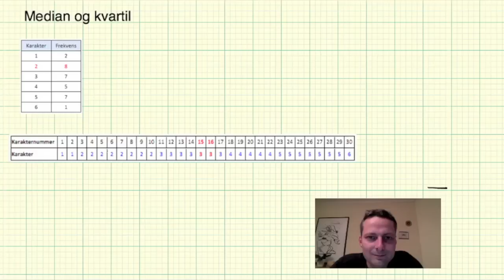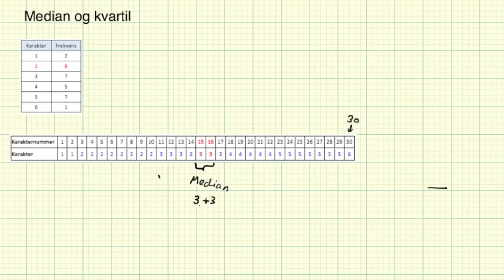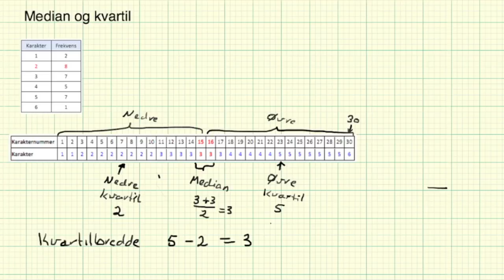Matematikk 2P - Leksjon 20c - Median og Kvartil